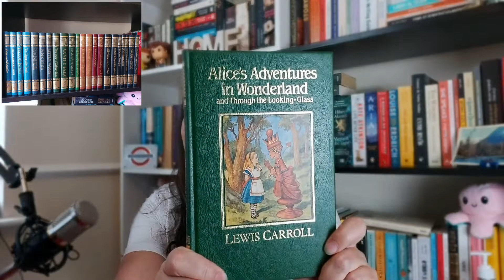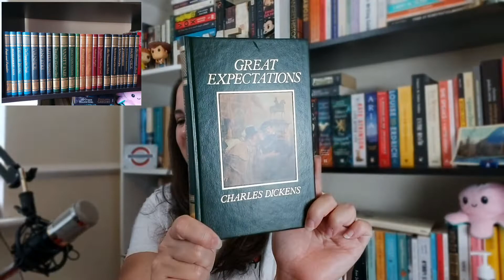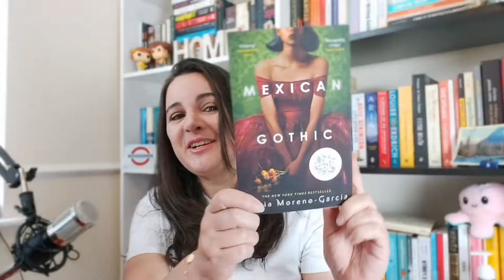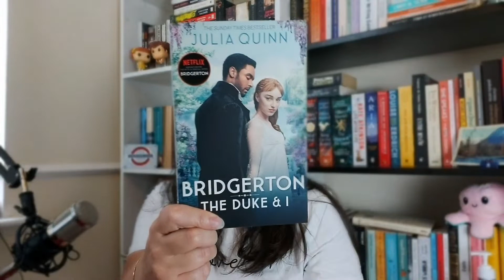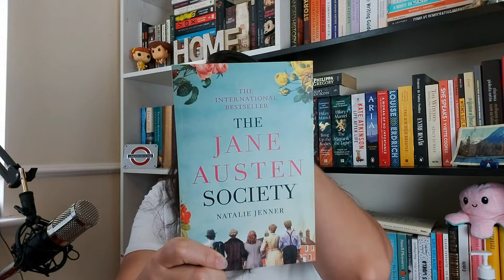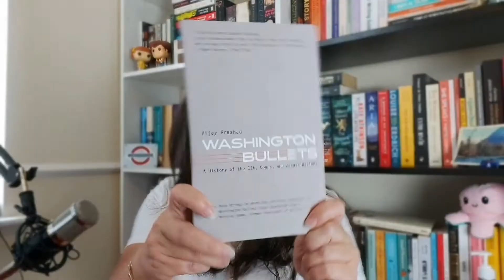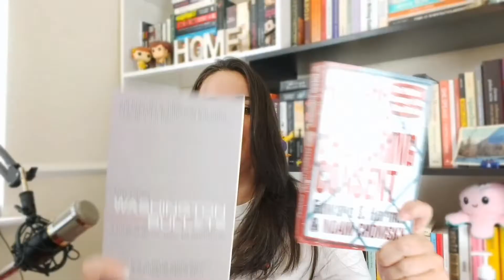UNBOXING (BOOK HAUL) DE JUNHO, COM LIVRO INDICADO POR FELIPE NETO??? | BELA BEIRÃO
Esse unboxing, que na verdade é um book haul, está incrível, e tem até indicação de livro do Felipe Neto. Será que eu vou gostar??? Tem também uma coleção de clássicos maravilhosa e outras histórias incríveis!

Amazon

LIVROS MENCIONADOS NO VÍDEO Amazon

Assine o Kindle unlimited e tenha 30 dias gratuitos!!

Kindle paperwhite à prova d'água
Kindle 10 geração com iluminação embutida
Echo show 8 - Smart Speaker com tela de 8" e Alexa - Cor Preta
Echo Show 5 - Smart Speaker com tela de 5,5" e Alexa - Cor Preta
Echo Dot (3ª Geração): Smart Speaker com Alexa - Cor Preta